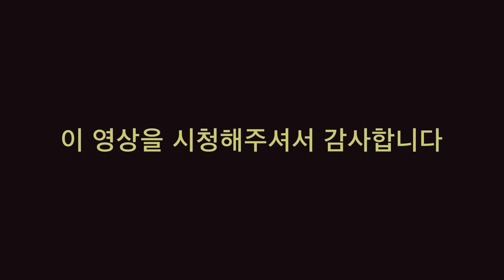Pasta with chicken , An unforgettable cooking vlog ,motivational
Hello, welcome to this channel. Let's enjoy the peace of my videos, learn to cook and get motivated.

Here I am trying to show you the good feeling of cooking